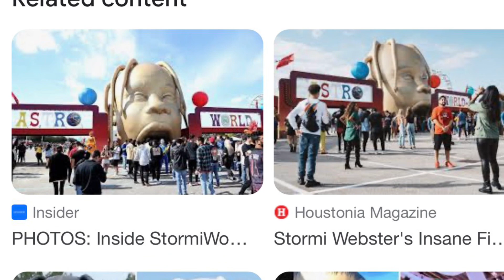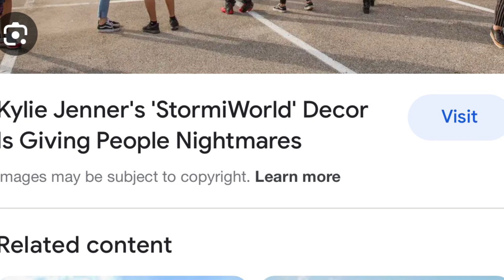Kylie Jenner & Travis Scott Reconciliation| No Criminal Charges Will Be Filed Against Travis Scott